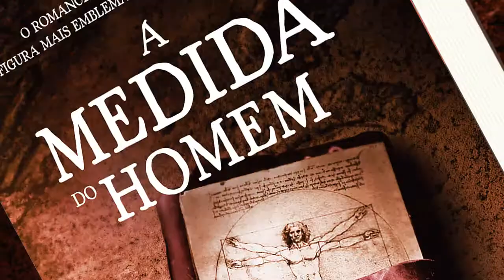"A Medida do Homem", Marco Malvaldi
SINOPSE

Outubro de 1493. Florença continua de luto pela morte de Lorenzo, o Magnífico. Os navios de Colombo só recentemente chegaram ao Novo Mundo. Enquanto isso, Milão experimenta um renascimento sob a liderança de Ludovico, o Mouro. Aqueles que vagueiam pelos pátios do Castelo de Milão ou ao longo dos canais Navigli encontram, frequentemente, um estranho homem, vestido com uma longa túnica rosa. Tem uma expressão calma, como alguém que está perdido nos seus próprios pensamentos.

O homem, cujo nome é LEONARDO DA VINCI, vive por cima da sua oficina, com a mãe e um rapaz travesso que adora; não come carne, escreve da direita para a esquerda e luta para que os seus empregadores lhe paguem um salário. A sua fama estende se para além dos Alpes, até à corte francesa de Carlos VIII, cujos enviados receberam uma missão secreta que diz respeito ao próprio Leonardo. Há quem diga que o inventor italiano mantém os seus desenhos mais ousados incluindo talvez o projeto de um cavaleiro mecânico invencível num caderno que traz escondido sob as vestes, perto do coração.

Quando um homem é encontrado morto no pátio do castelo, o Mouro pede ajuda a Da Vinci. Embora o cadáver não mostre sinais de violência, a morte é altamente suspeita: rumores de uma praga ou explicações supersticiosas precisam ser refutados rapidamente.

Leonardo não está em posição de recusar o pedido do seu mestre para investigar.